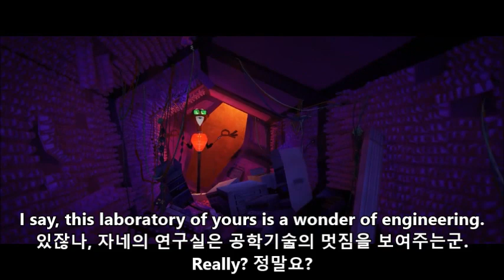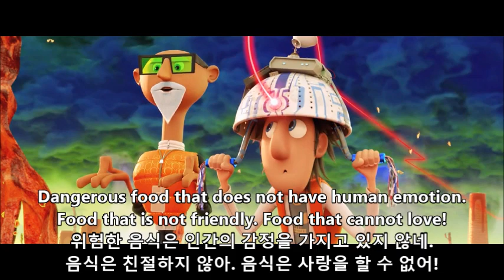#8 하늘에서 음식이 내린다면2